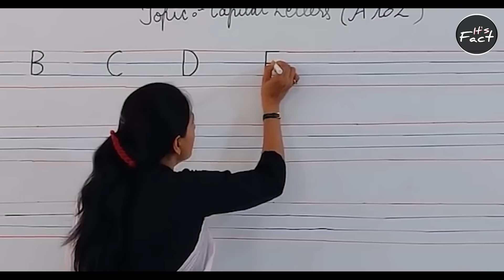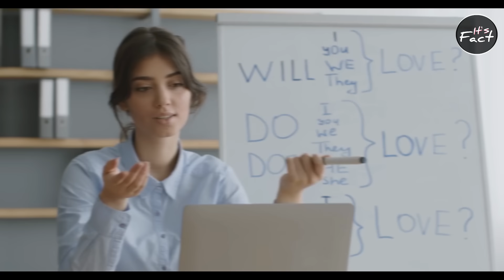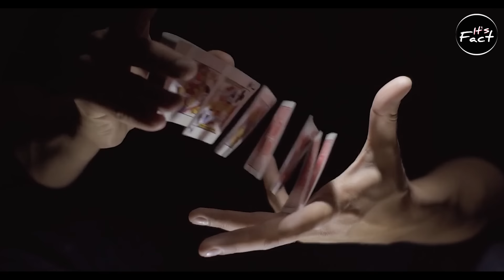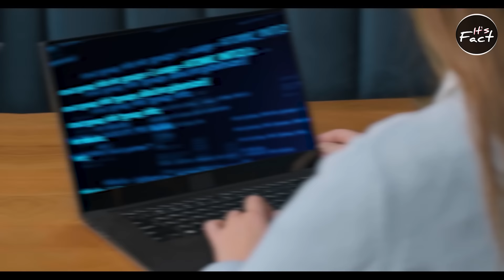Ambani Special Edition Chips? | It's Fact